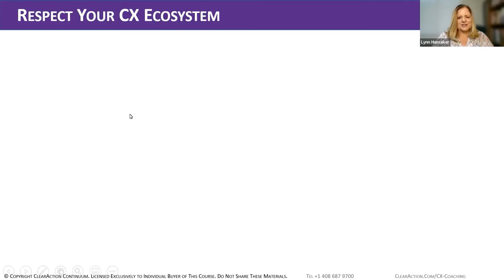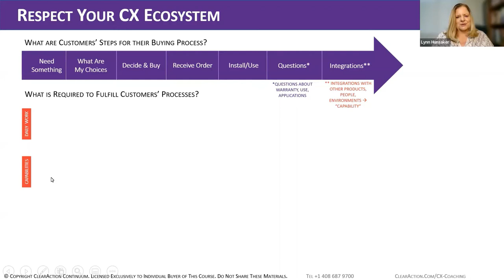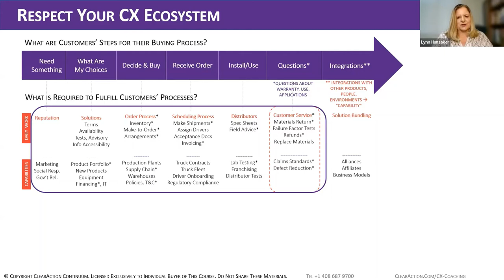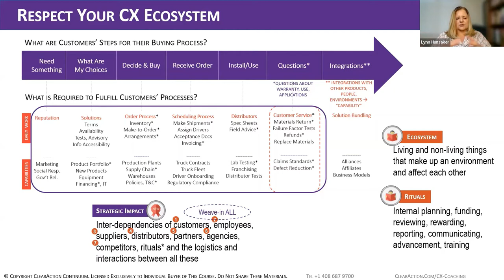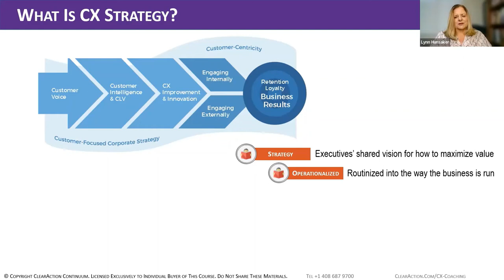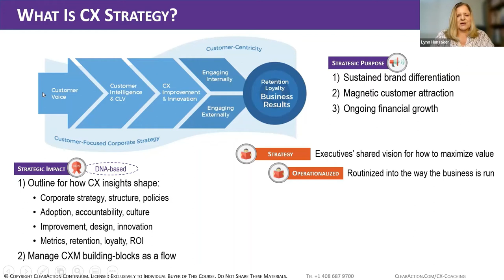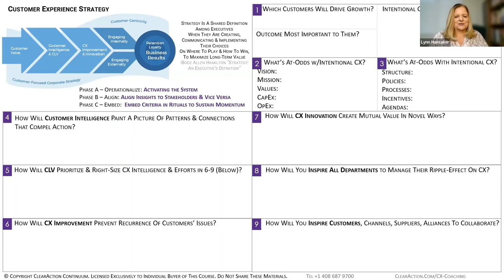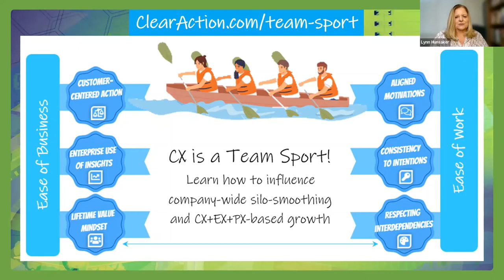ClearAction CCXP Course Preview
Get the fastest, most thorough, and most economical CCXP exam preparation